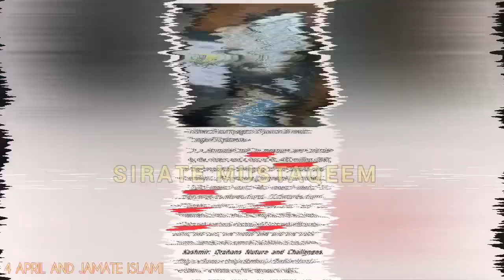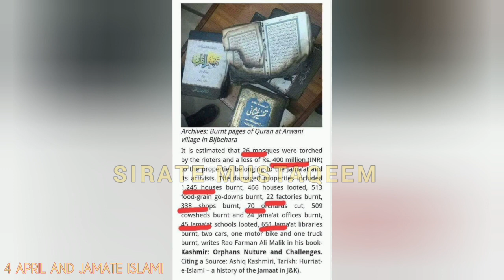4 April Kashmiri Muslims And Jamate Islami || Gazi Moin ul Islam Nadvi || Mushtaq Ahmad Veeri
4 April Kashmiri Muslims And Jamate Islami || Gazi Moin ul Islam Nadvi || Mushtaq Ahmad Veeri
gazi moinul islam nadvi emotional bayan
gazi moinul islam nadvi
dr hamid fayaz
mufti shafiq ur rehman
sajad inqilabi
mushtaq veeri
ghulam rasool malik
mushtaq kashmiri poetry
mushtaq kashmiri
umer yousuf naats
moinul islam
mushtaq veeri naat
showkat shaheen
abdul majeed dar al madni
dr hameed fayaz
gazi moinul islam
umer yousuf tarana
umar yousuf
sajad inqilabi new 2022
hafiz adil siddiqui whatsapp status
mufti shafiqur rahman
dr hameed fayaz jamaat e islami
mufti kifayatullah poetry
ab majeed dar al madni
adil siddiqui whatsapp status
er umar farooq
hafiz adil siddiqui
zubair salafi
mushtaq ahmad veeri
ahmadullah parray makki
dr manzoor ahmad mir
naat sharif
zubair salafi naats
islami jamiat talba tarana
eid ka paigam
er umer farooq
mushtaq veeri naat sharif
umer yousut
gh rasool malik
manzoor ahmad mir
naad ha laye kashmiri song
engineer umar farooq
ghazi moinul islam nadvi
irshad ahmad tantray al madni
kashmiri shayari
bashir salafi
dr abdul hameed fayaz
maulana mushtag ahmad veeri
mufti mohiuddin raheemi
rulati hai mujhe raaton ko khamoshi sita
hafiz aadil siddiqui status
mushtaq veeri arrested
mushtaq veeri jail nazm
kalam e sheikh ul alam
mushtaq veeri status
umar yusuf
hafiz adil
hafiz adil status
jamaat e islami
kashmiri naat
kashmiri naat sharif
maulana showkat shaheen
mubashir veeri naat
mufti ayoub sahab
mushtaq veeri emotional bayan
aadil siddiqui status
adil siddiqui bayan
aijaz salafi
dr yousuf al karjabi
gulam rasool malik
hafiz adil siddiqui emotional bayan
jamaat islami tarana
makki
mohd abdullah wani
moinul islam waz
mushtaq veeri arrested news
naat
naats
owais qadri kashmiri
sheikh ul alam
dr manz0or ahmad mir controversy
fula fula rahe ya rab
hafiz adil siddiqui shayari status
kashmir shayari
kashmiri poetry
mubashir veeri
mushtaq ahmad veeri naat
mushtaq ahmad veeri sahab
mushtaq veeri after jail
sajad inqilabi poetry
sio of india
tarana
wandevalgam kokernag news
adil siddiqui
adil siddiqui bayan status
bai dard dadi chani
bashir ahmad salafi
dr israr ahmed poetry
dr manzZOOr
eid ul fitr by dr israr
faheem mohd ramzan
ghulam rasool malik ka jinaza
hafiz adil siddiqui status
hamid fayaz
kath jawani mushtaq veeri
malik ghulam rasool
maulana gulam rasool malik
maulana mushtaq veeri
maulana tariq jameel eid ul fitr
maulvi abdul gani
molana mushtaq veeri